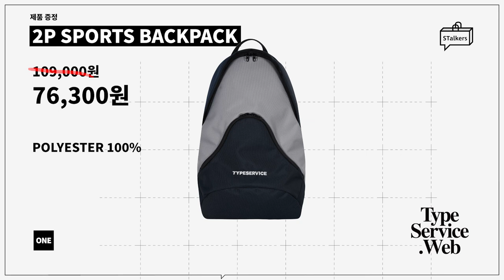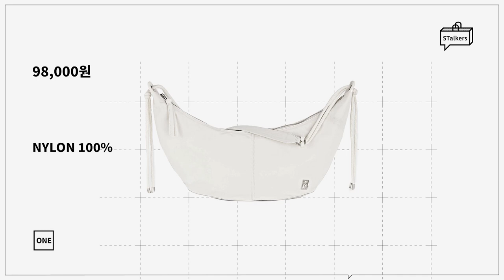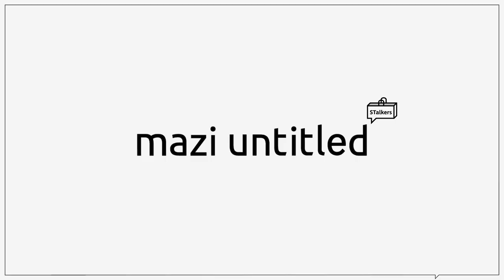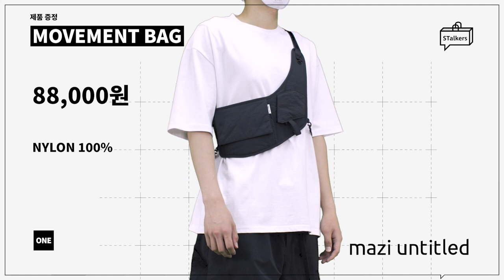[대량리뷰] 갓성비 남자 가방 종류별 추천 + 코디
금전지원 없이 제품 지원만 받아서 만들어졌습니다**

오늘은 여름에 포인트로 하기 좋은
가볍고 편한 가방을 준비했습니다!

백팩과 크로스백 2가지 모두 준비했으니
취향에 맞는 아이템으로 여름 코디에 활용해보셨으면 좋겠습니다ㅎㅎ

1. [로우로우] STRING BACKPACK 750 BEIGE

2. [타입서비스] 2P Sports Backpack [Gray]

3. [월스와일무브먼트] ACTIVITY PACK Mesh (Pure grey crease)

4. [플라스틱 프로덕트] TWO WAY BAG (DEEP GREEN)

5. [밈더워드로브] EASY BOAT BAG_BLACK

6. [메종미네드] BAGUETTE VEGAN LEATHER HOBO BAG

7. [마지언타이틀] movement bag (black)

0:00 오프닝
0:21 로우로우 RAWROW
1:16 타입서비스웹 TypeServiceWeb
2:19 월스와일 무브먼트 Worthwhile Movement
3:34 플라스틱 프로덕트 PLASTIC PRODUCT
4:37 밈더워드로브 MIM the wardrobe
5:47 메종미네드 MAISON MINED
6:53 마지언타이틀 mazi untitled
7:56 엔딩